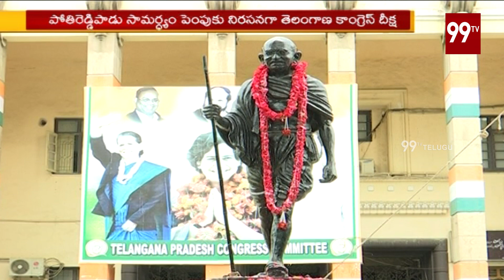G.O- 203 వ్యతిరేకిస్తున్నాం l Uttham Kumar Reddy l 99 TV Telugu